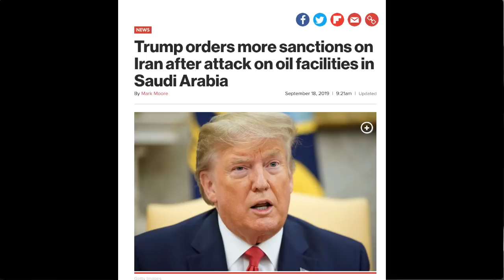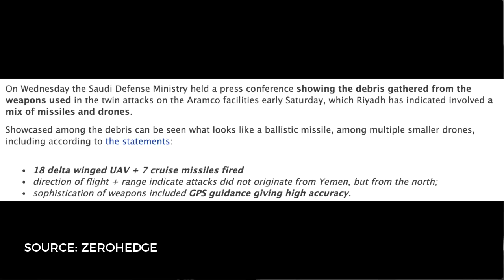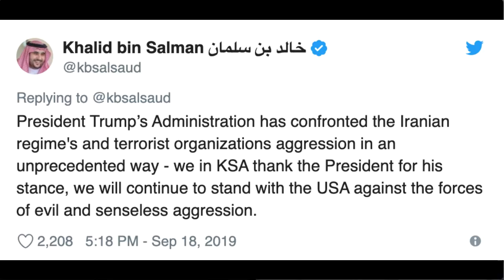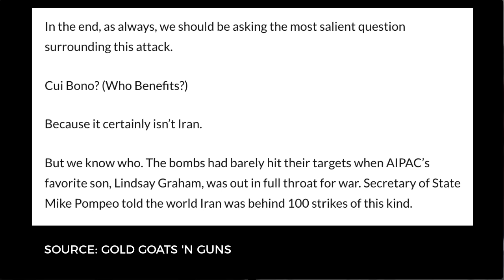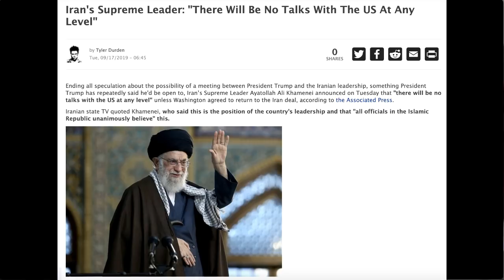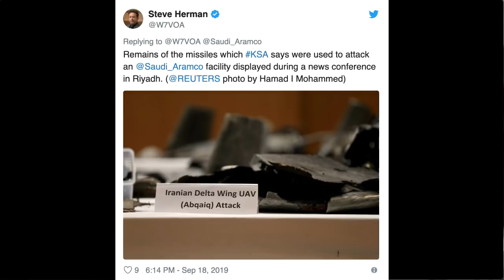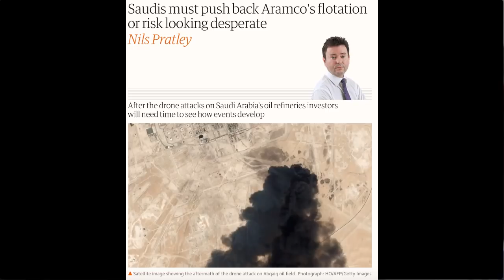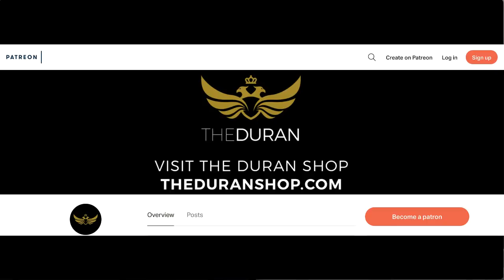Attack on Saudi Aramco facilities exposes MbS weakness, as flotation to save Kingdom jeopardized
The Duran’s Alex Christoforou and Editor-in-Chief Alexander Mercouris discuss the recent press conference given by Saudi Arabia where the Kingdom revealed "evidence" that the Aramco attacks were "unquestionably sponsored" by Iran.

Fallout from Saudi Arabia's ability to defend their most prized asset now has MbS considering a push back of Aramco's flotation as investors now question the safety of the oil facilities being offered in the flotation.